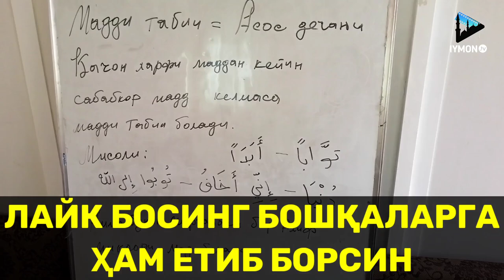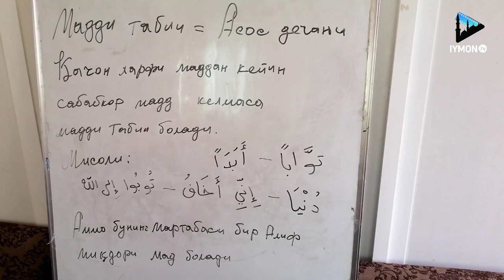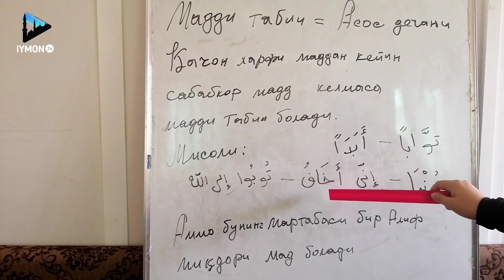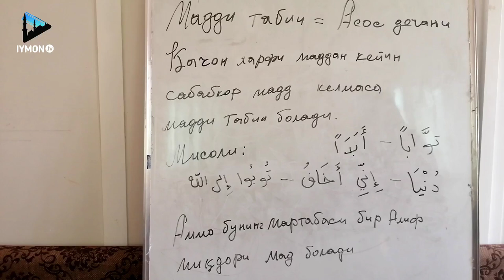ТАЖВИД дарси 4-дарс (Мадди табии) - Шахноза Бобожонова